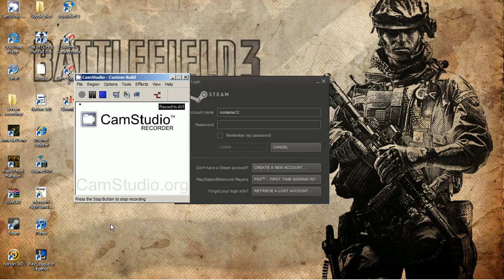azn boiiiiiiiii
hes a gaymon